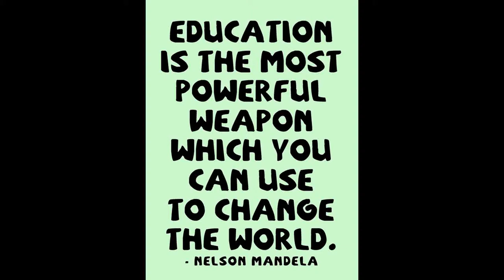Education World 10 photos slide show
This photo slide show for all cleaver students.